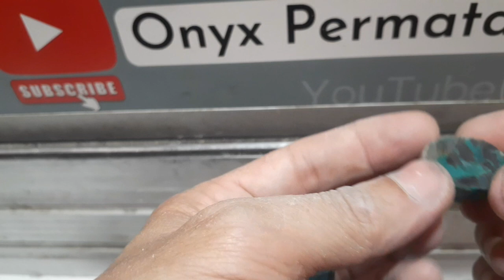Gosok batu akik bacan